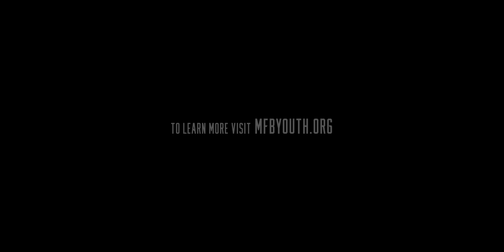The story of Detective Matt Thornton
Here in Chicagoland we have formed @_myfathersbusiness and we are changing eternities, changing police-citizen relations, and changing the level of fun. Check us out at mfbyouth.org police love jesus unity joy and read my bio.

I am a 48 year old Irish Mexican father of 7, ex-boxer, detective, and patrolman I am a former manic depressive, suicidal, dreadfully sinful cop who was desperately lost. I was as close to taking my own life as any cop has ever been until an unlikely encounter on night shift changed my entire life.
       I am now an advocate and living testimony of the desperate need for reform in our profession. My story has been shared with millions due to the graciousness of CBS, NBC, and ABC television.
I have been blessed to be the founder of an outreach entitled "My Father's Business” also known as MFB. MFB is designed to save lives like mine was saved. Our main target is street kids, young gang members, and the fatherless. What started off as simply six young men in a small gym has now turned into a movement that has served hundreds and hundreds of Illinois youth. Through MFB we have been able to pour over $400,000 back into the community in 9 years of existence. We teach every youth who walks in our doors about God, hope, love, and we chip away at the barrier between the streets and the police.